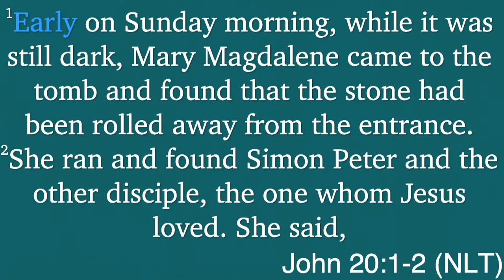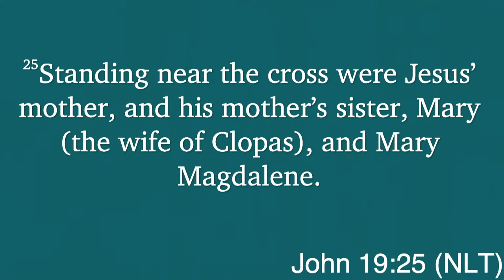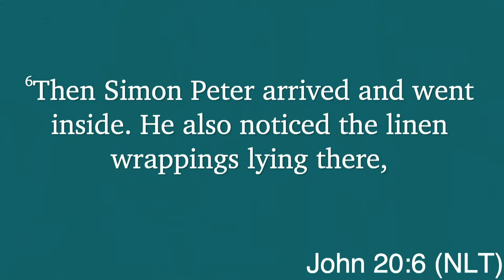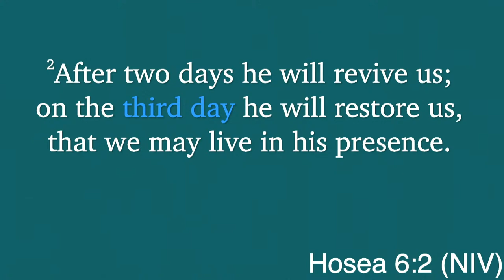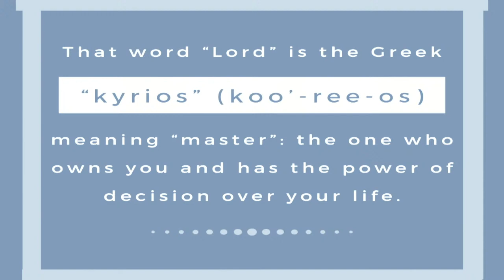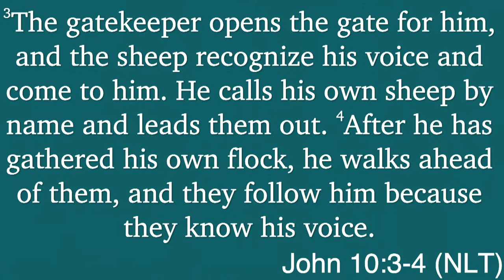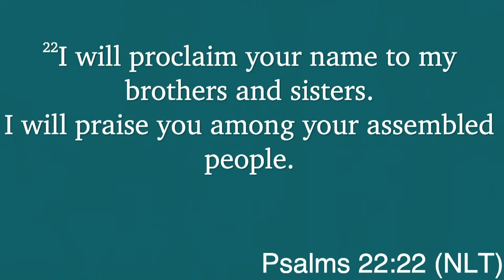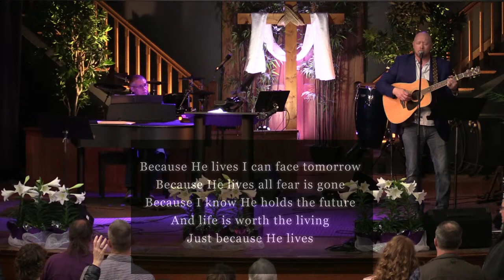03/31/24 John 20:1-18 "Approaching The Empty Tomb"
Calvary Chapel Lebanon
740 Willow Street Lebanon, PA 17046